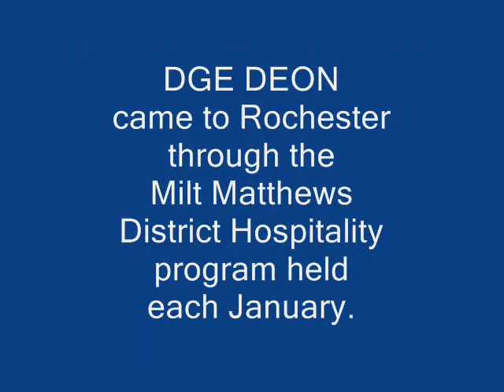DGE Deon Van Zyl visits Pen Web Rotary, 1 13 11